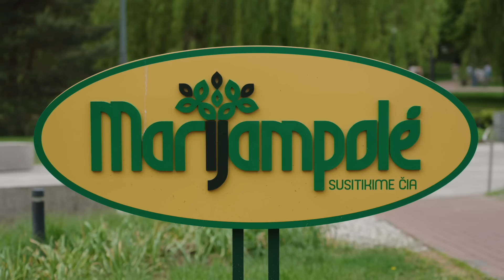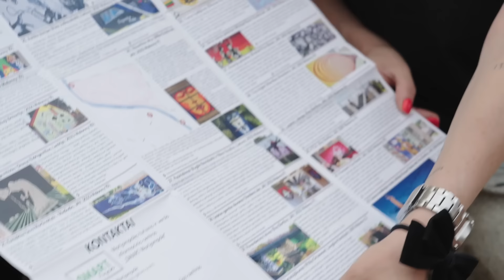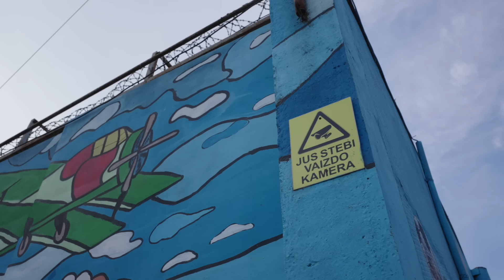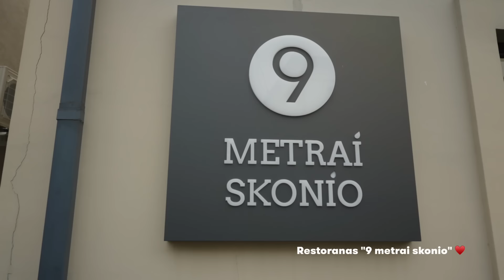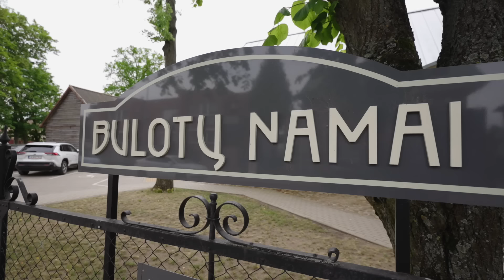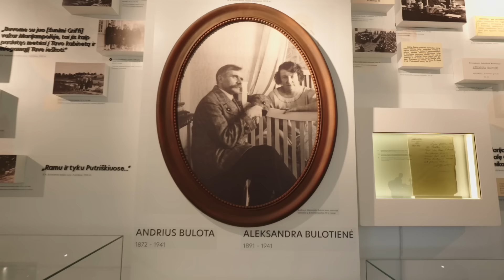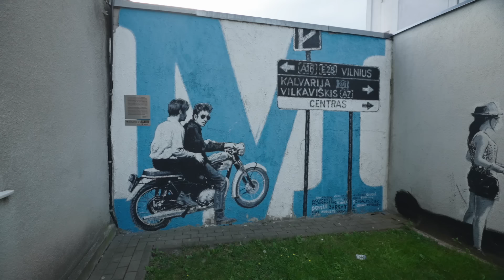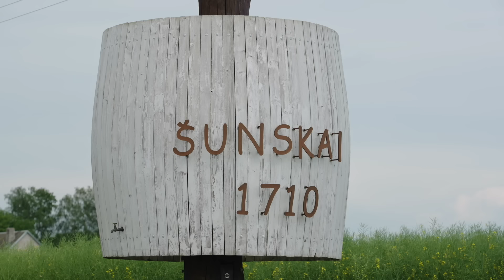Orijaus atostogos Lietuvoje. 2 sezonas. Marijampolėje su Simona Naine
Orijaus atostogos Lietuvoje - vasarinė kelionių laida po mūsų šalį. Ką įdomaus veikti Lietuvos miestuose ir miesteliuose, kur nakvoti, kur valgyti, kur pramogauti? Tai jau antrasis šios laidos sezonas, kuriame žurnalistas Orijus Gasanovas keliauja kartu su garsiausiais Lietuvos dainininkais.

Ketvirtoji laida skirta Marijampolei, kur Orijus pasikvietė savo seną draugę, iš šio miesto kilusią Simoną Nainę. Jiedu nuvyko pamatyti, kaip Marijampolė pasikeitė, kas naujo čia atsirado, kuo ji sužavi čia atvykusius turistus.

Nakvynė ant ežero kranto, pakelės bačka iš kurios bėga vynas, atsinaujinęs, modernus kino teatras, unikali silkių valgymo vieta, daugybė gatvės meno vietų, o taip pat staigiai išpopuliarėjęs šeimos restoranas.

Nors Simona dažnai grįžta pas Marijampolėje gyvenančius tėvus - ji stebėjosi kiek daug čia naujovių. Filmuojant laidą Simona nusprendė taip pat aplankyti savo mamą. Jos parodė ypatingą vietą, kurioje mėgsta ilsietis.